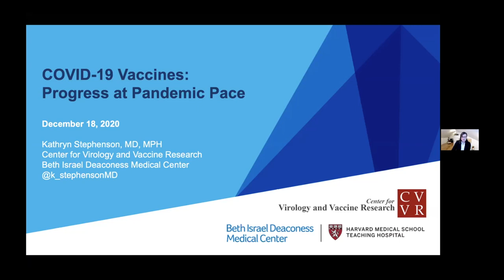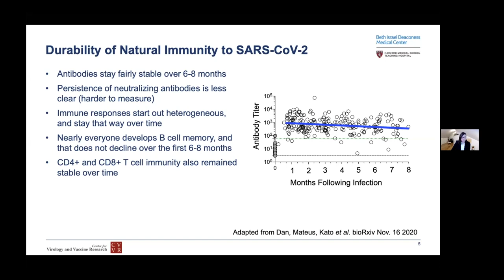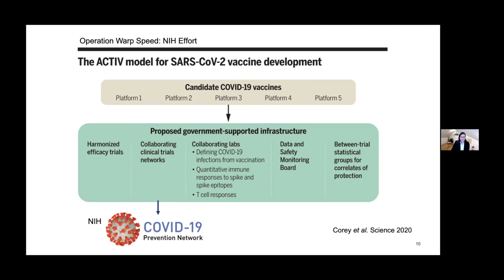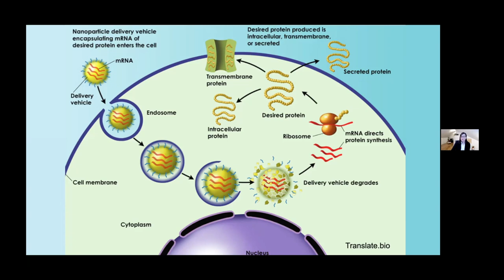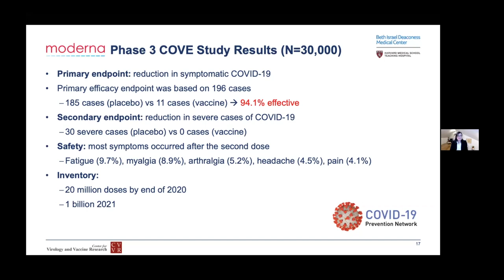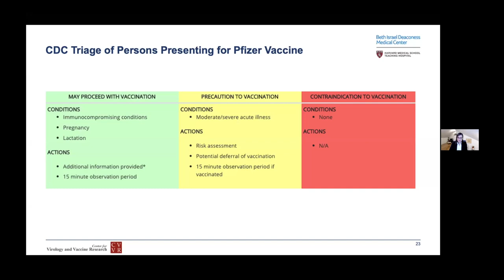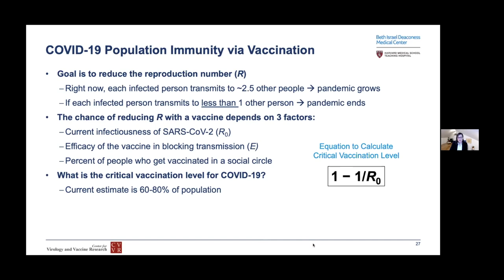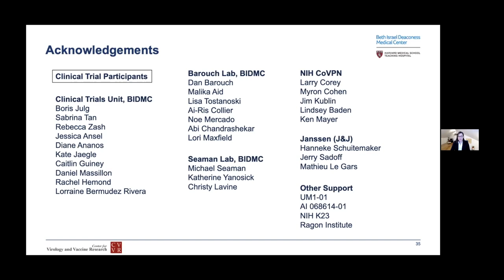COVID-19 Vaccines: Science, Safety, Efficacy and Distribution: Grand Rounds, Part One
Dartmouth-Hitchcock Health’s (D-HH) Department of Anesthesiology and Perioperative Medicine is pleased to host a two-part session focused on the science, safety, and efficacy of mRNA COVID vaccines and the state’s and D-HH’s distribution and allocation plans.

Kathryn Stephenson, MD, MPH, Director of the Clinical Trials Unit at the Harvard Center for Virology and Vaccine Research and an infectious disease physician, discusses the biologic basis of COVID vaccine development, as well as the clinical trials process. She also addresses concerns about the rigors of testing and the likelihood of sustained immunity in addition to potential complications.

Laura Chiang, MD, moderates the series. Dr. Chiang is the Vice Chair for Education in the Department of Anesthesiology and the Co-Medical Director of the Surgical Intensive Care Unit.

Two of D-HH’s own infectious disease doctors join Dr. Chiang for the series. Elizabeth Talbot, MD, the NH state deputy epidemiologist, and Michael Calderwood, MD, MPH, Associate Chief Quality Officer at D-HH, assist in fielding questions from participants in this session and will present in Part Two of the series on Monday, December 21, 2020.

This session (Part One) was recorded via Zoom on Friday, December 18, 2020.

Part Two of the series took place on Monday, December 21, 2020 and can be viewed